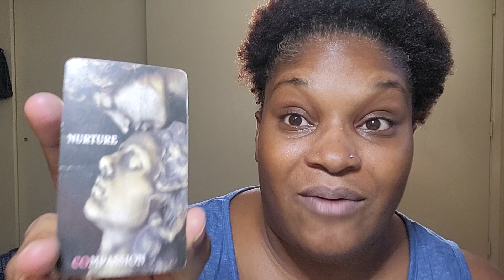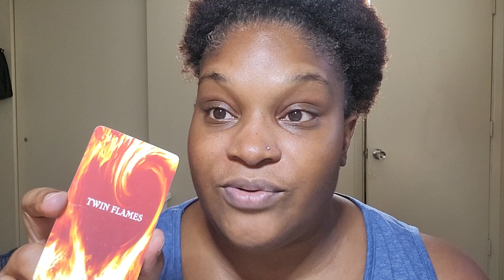Spiritual Update 8/1/2024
** OH SHIT SHE DOING THAT PRETTY SHIT AGAIN** Instagram:Diamondbutterfly8488